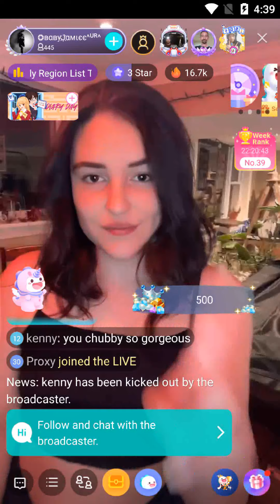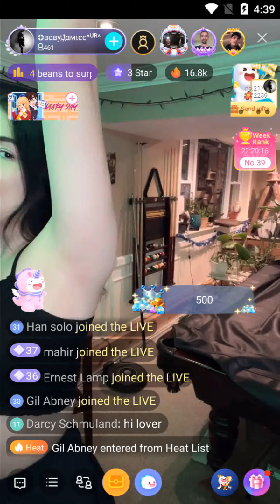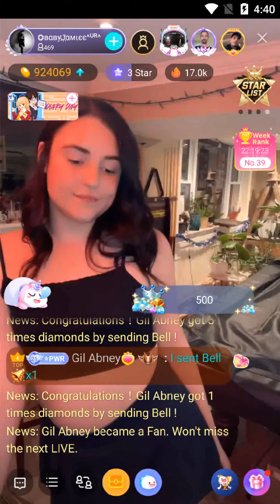bigo live - dance with canadian good shape girl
feel boring?